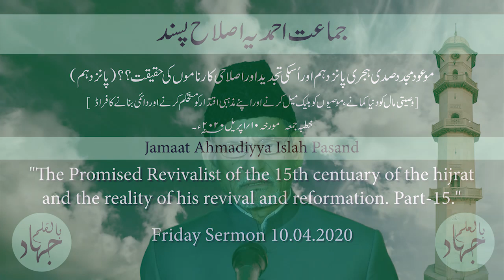Friday Sermon 10.04.2020 - Hadhrat Abdul Ghaffar Janbah – Urdu